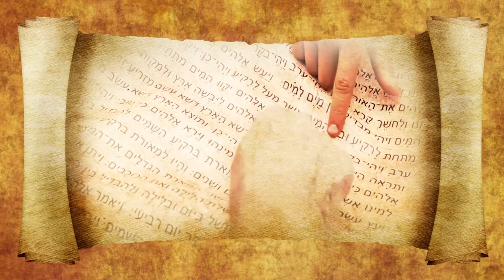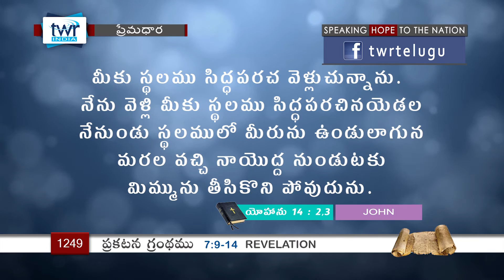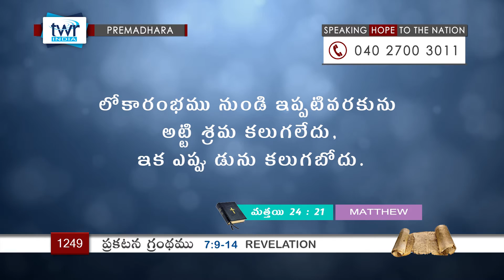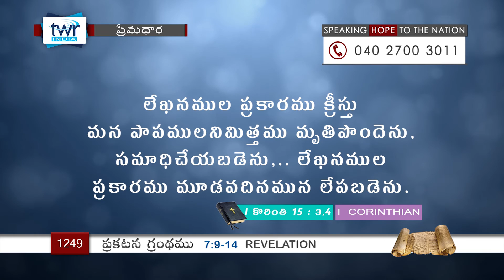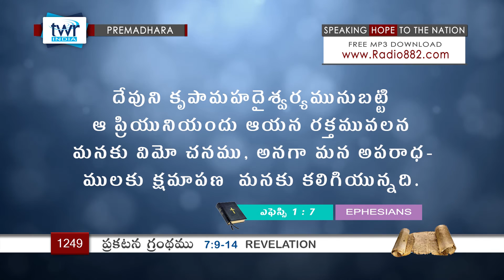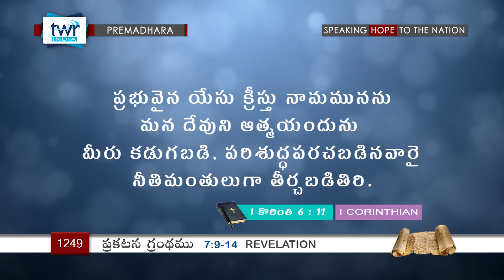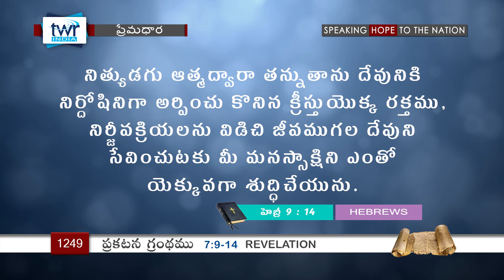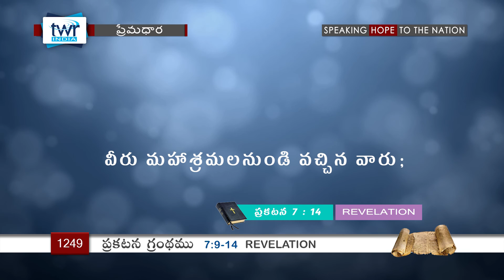Revelation ప్రకటన గ్రంథము - 7:9-14 (#1249) Telugu Bible Revelation